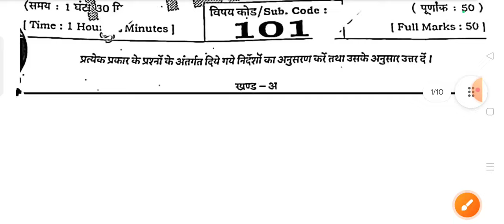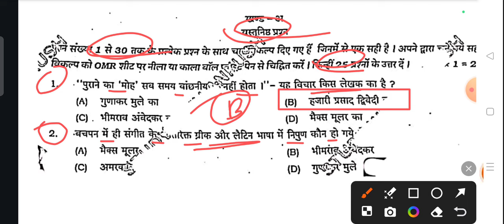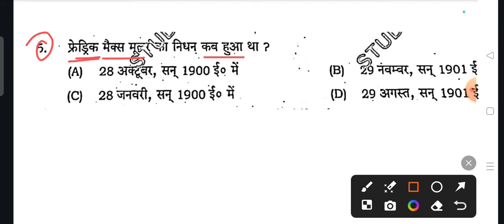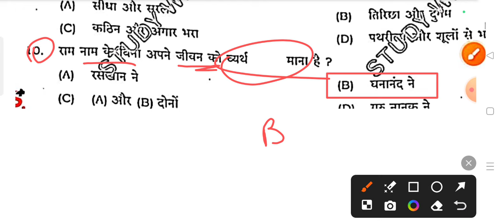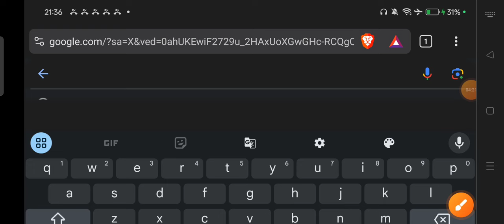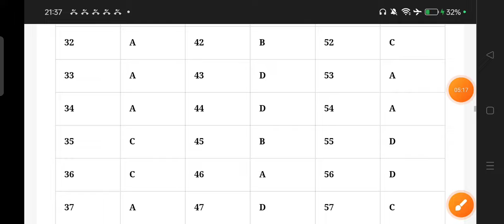23.8.2024 Class 10th Hindi First Terminal Subjective 2024 | 23 August 10th Hindi viral Subj 2024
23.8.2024 Class 10th Hindi First Terminal Subjective 2024 | 23 August 10th Hindi viral Subj 2024

Whatspp Group -

Bihar Board Class 10th Hindi Original Question Paper First Terminal exam 2024 | Bseb Bihar Board inter 2025
Class 10th First Terminal August exam 2024 Hindi Viral paper || Class 10th Hindi answer key 2024
Class 10th hindi First Terminal August exam 2024
10th class hindi original question paper half yearly exam 2024
Class 10th Hindi Question Paper Download First Terminal Exam 2024
Class 10th First Terminal august exam hindi subjective question bseb class 10th hindi subjective question bihar board 10th exam 2024 hindi subjective 10th original question paper
class 10th hindi question bseb class 10th hindi First Terminal subjective bihar board paper solution
bseb 10th hindi first terminal exam question paper 2024
23 August
23 August paper
23 August Hindi paper 2024
23 August Hindi Viral Paper 2024
Bihar board class 10th hindi first terminal exam question paper with answer
10th hindi first terminal exam question paper with answer
10th hindi august first terminal exam 2024 Class 10th hindi first terminal exam 2024 question paper with answer

10th class hindi subjective question